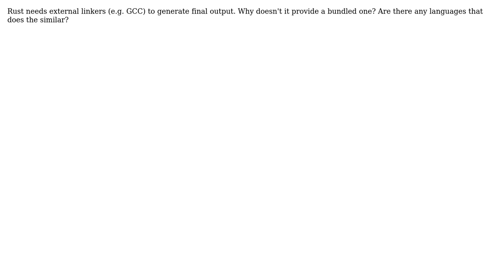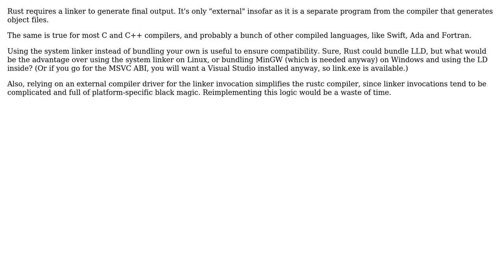Software Engineering: Why does Rust require external linkers? Any other similar languages?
With thanks & praise to God, and with thanks to the many people who have made this project possible! | Content (except music & images) licensed under CC BY-SA | Music | Images & others | With thanks to user Sebastian Redl user Kilian Foth user Frederick Zhang and the Stack Exchange Network Trademarks are property of their respective owners. You are responsible for your own actions.